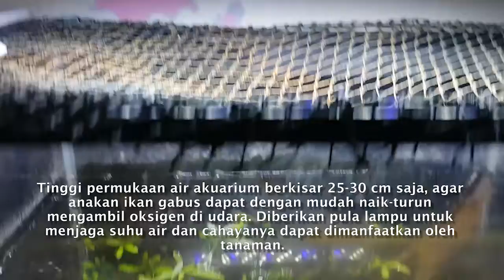BERHASIL !! Anakan Ikan Gabus Liar Diberi Makan Pelet !! Update Perkembangan CHANNA.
Vlog mengenai perkembangan anak ikan haruan (gabus) yang ditangkap langsung dari alam (wild caught), kemudian coba di domestikasi dalam akuarium dengan pemberian pakan pelet (buatan). Penasaran bagaimana caranya? Check it out Guys!